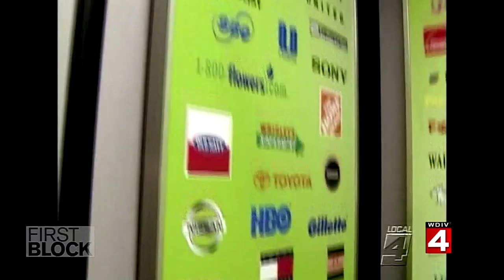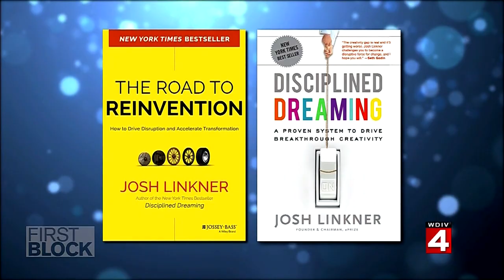Josh Linkner: Jazz Player and Tech Entrepreneur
Josh Linkner discusses his success in the tech industry